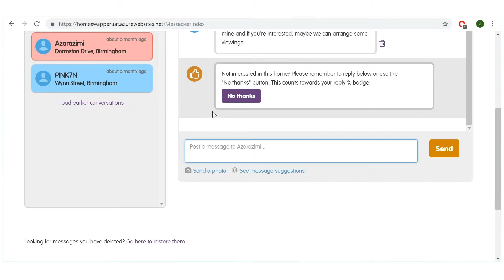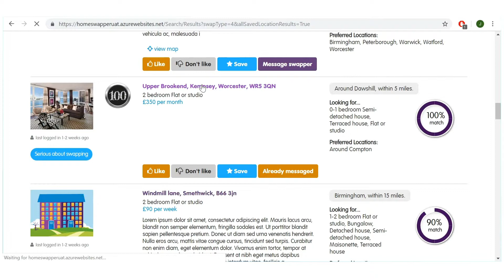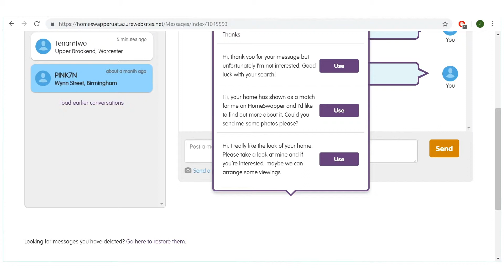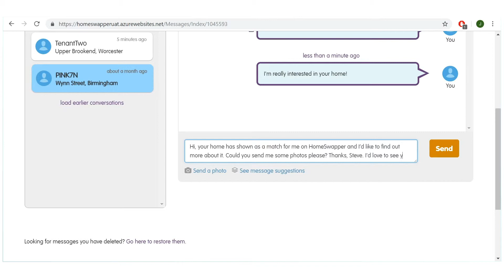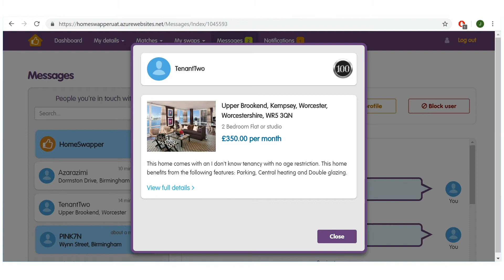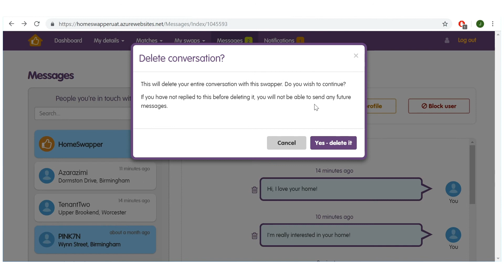How to use messages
A guide to messaging in HomeSwapper.